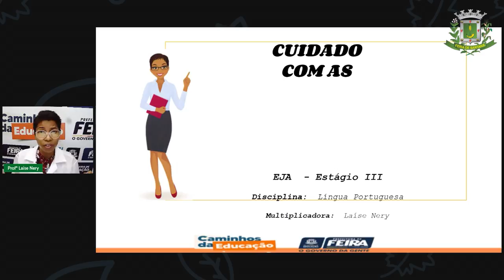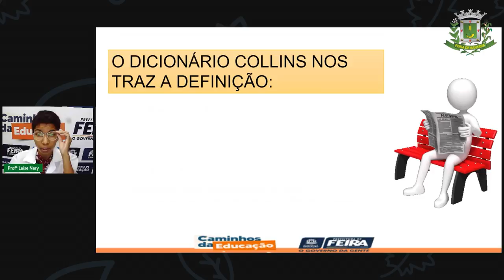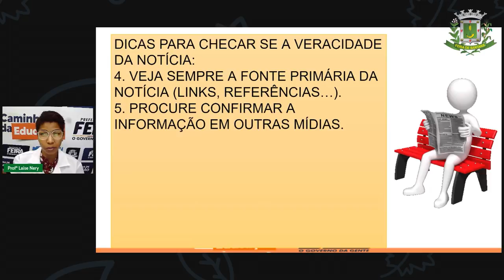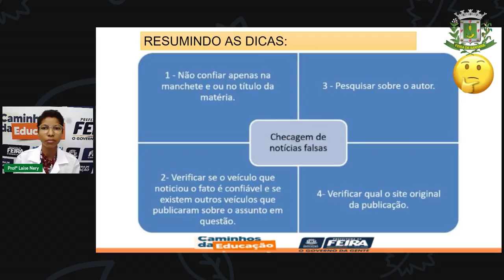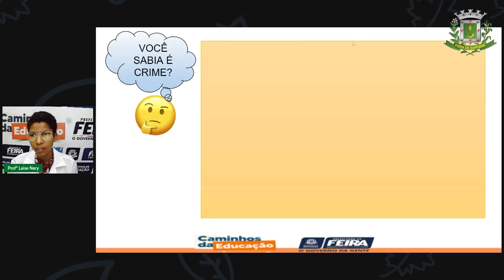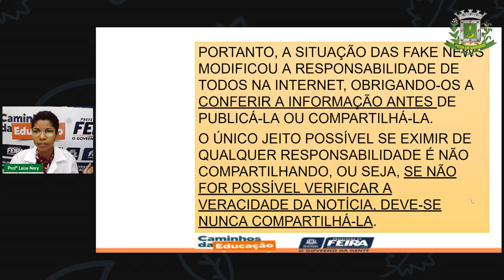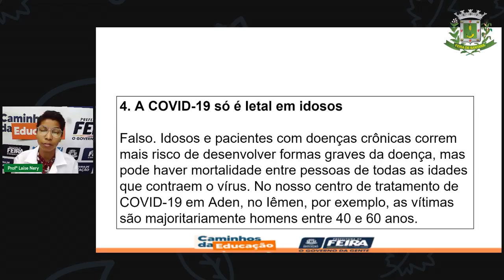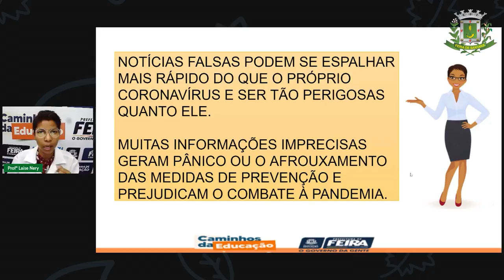Aula 13 1º SEG. ESTÁG.III Português_Cuidado com as fake news Laíse